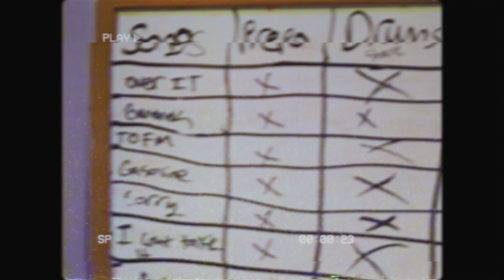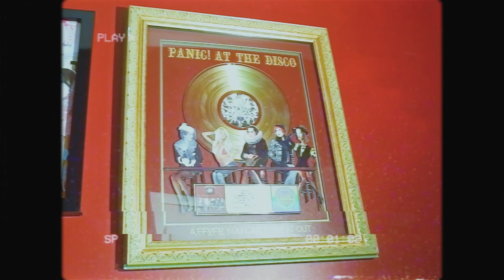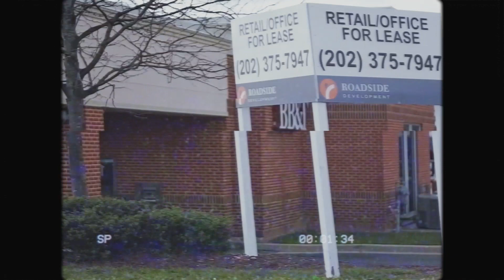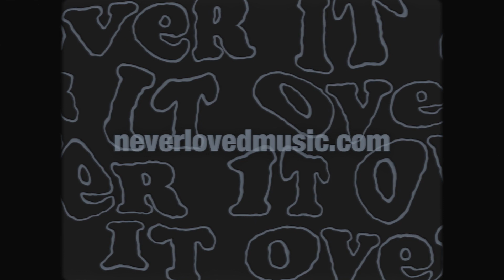Never Loved - The Making of 'Over It'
Go behind the scenes with Never Loved in the studio with producer Matt Squire (Panic! and the Disco, All Time Low) as they record their debut full-length album, Over It!